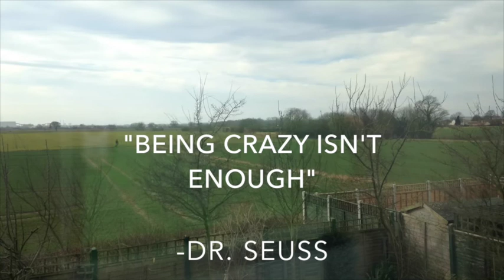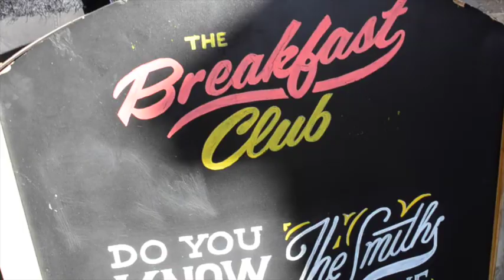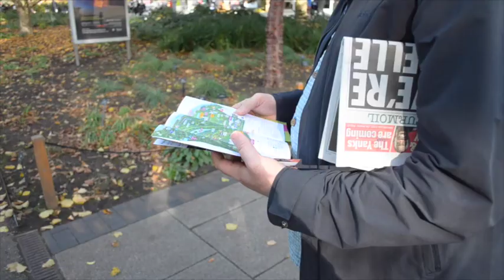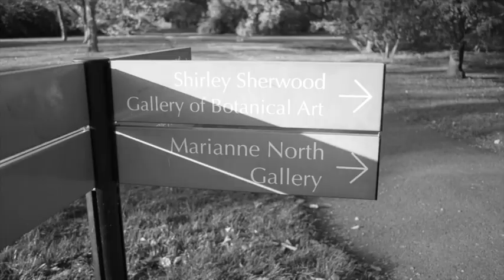Trip To London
So this video is a little bit late coming due to school being incredibly demanding at the moment! However I hope you enjoy the video as I put a lot of time and effort into making it!

Until next time, all my love,
Lucy x
P.s thanks to Hannah Maggs for suggesting The Breakfast Club in London, it was so nice!

Music Featured:

Go check out my lovely friend Ruth, who sang Thinking Out Loud by Ed Sheeran. She is INCREDIBLE!